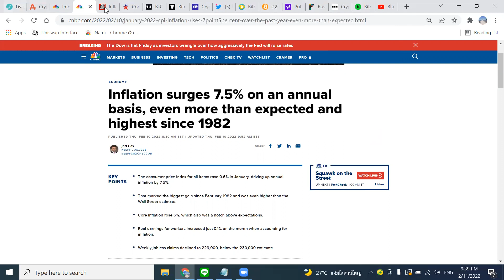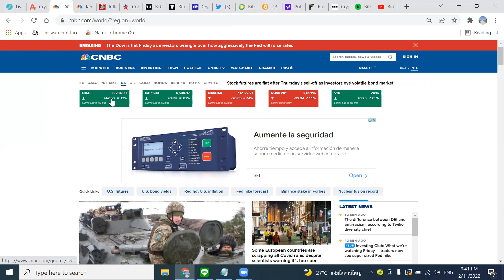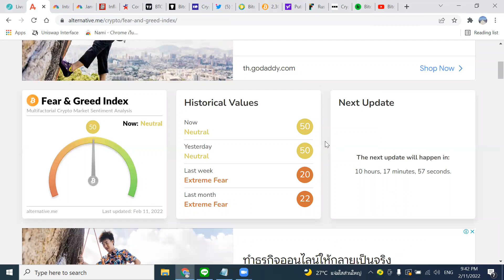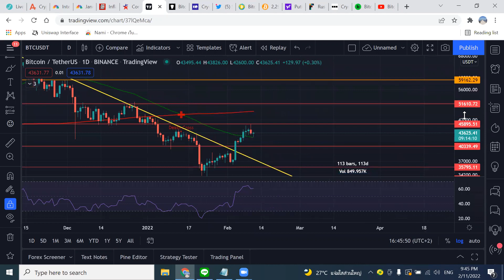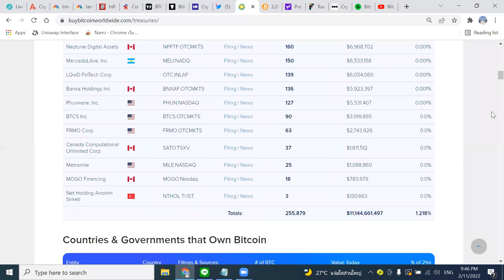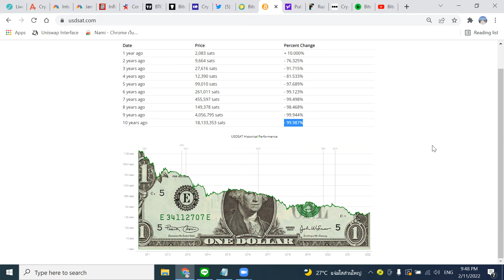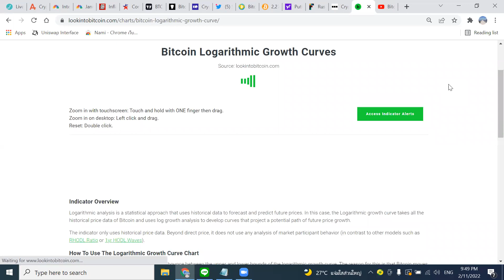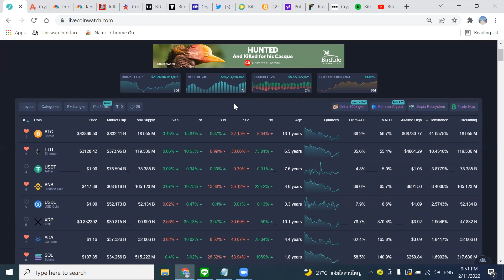Bitcoin & Alt Coin ยังสู้เงินเฟ้อได้ไหม ?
USDT(ERC20):  0x463d1837691c9acf0fd07d7c68fc7c776bf1cc9a

USDT(TRC20): TAqrUDR2xG9GGkDvPvaeh8wzXaJgsZEcY5

BTC:  3PiPUcSPtvRK989CF5eoe5GursV7YNy3vD

ETH:  0x463d1837691c9acf0fd07d7c68fc7c776bf1cc9a

ADA:  DdzFFzCqrht3gvbWZftU7C5oXXZeMv2BmT3wc6oNGetLy1JbF4dGHFwXBbX2eUFo9BVX85HL9WHB5PdEPjBgKhCwK7X6Drvyo9RWj3Wa

SOL:  FHgEo12SBHDoepW3fZSv2B2zoXR9ZeQtA3xjYo2YajRE

DOT:  15AFpctFTKsAVV4L7YSWHir9my27on54EvyMZA1cEixMnqyy

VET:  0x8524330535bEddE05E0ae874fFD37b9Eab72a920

ติดต่อหรือร่วมเป็น partner กับช่อง "Bitcoin ลงทุนบอ